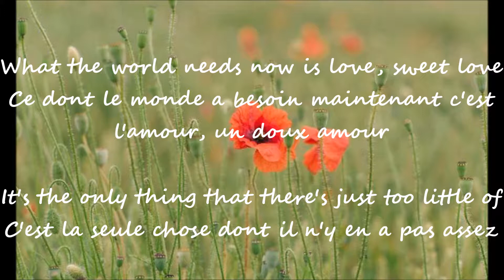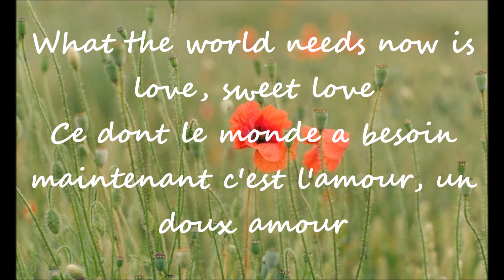What The World Needs Now Is Love Ce Dont Le Monde A Besoin Maintenant C'est L'amour Lyrics Paroles 1